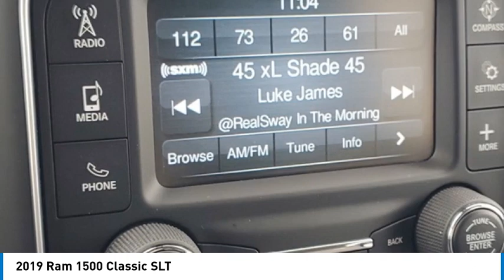2019 Ram 1500 Classic P24059A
2019 Ram 1500 Classic SLT

2093 S Van Dyke Rd

*Towing, *No Accidents.brbrCertified. FCA US LLC Certified Pre-Owned Details:brbr  * Transferable Warrantybr  * Vehicle Historybr  * Roadside Assistancebr  * Powertrain Limited Warranty: 84 Month/100,000 Mile (whichever comes first) from original in-service datebr  * Warranty Deductible: $100br  * Includes First Day Rental, Car Rental Allowance, and Trip Interruption Benefits. SiriusXM 3 month trial subscription.br  * Limited Warranty: 3 Month/3,000 Mile (whichever comes first) after new car warranty expires or from certified purchase datebr  * 125 Point InspectionbrbrbrClean CARFAX. Odometer is 32859 miles below market average! 2019 Ram 1500 Classic SLT Bright Silver Metallic Clearcoat 4WD 8-Speed Automatic HEMI 5.7L V8 Multi Displacement VVT